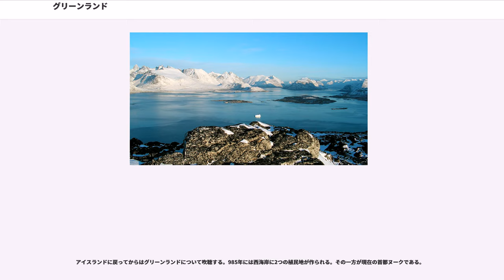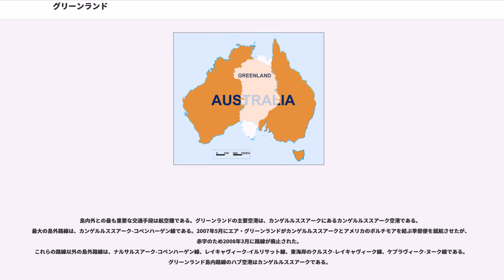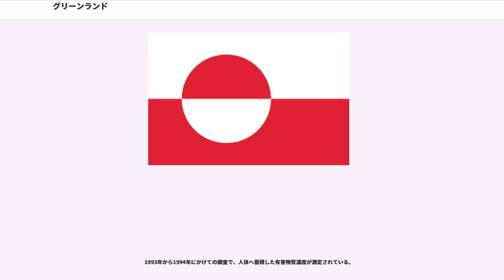グリーンランド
グリーンランド（「人の島」の意、「緑の島」の意）は、北極海と北大西洋の間にある世界最大の島（日本の面積の5.73倍）。デンマークの旧植民地。現在はデンマーク本土、フェロー諸島と対等の立場でデンマーク王国を構成しており、独自の自治政府が置かれている。

大部分が北極圏に属し、全島の約80%以上は氷床と万年雪に覆われる。巨大なフィヨルドが多く、氷の厚さは3,000m以上に達する所もある。居住区は沿岸部に限られる。

カナダとの国境線上にあるハンス島の領有をめぐって、カナダとデンマークの間で係争中である。

一院制の議会（ランスティング）は31人の議員で構成されており、4年に一度住民からの直接選挙で選出される。ただし解散が認められている。主要政党は進歩党、連帯党、イヌイット友愛党など。また、デンマーク本土の議会（フォルケティング）にも2議席が割り当てられており、グリーンランド議会とは別に選挙で議員が選出される。

議院内閣制が採用されており、議会から選出された自治政府首相が行政府を率いる。

北欧理事会に加盟している。

デンマークが欧州連合（EU）の前身である欧州共同体（EC）に加盟した際、グリーンランドもその一部として加盟した。しかしその後、グリーンランド自治政府は高度な自治権を獲得し、1985年にECを離脱した。

グリーンランドの住民は、EUに加盟するデンマーク本国の国籍、市民権を持つため、グリーンランド自体はEUに属さないながらも、EUの市民権を自動的に持つことになる。ただし、EUでの選挙権（欧州議会等の選挙権）はグリーンランド全体が選挙区外となっており、行使できない。

本国デンマークとは地理的にも文化的にも離れており、独立を求める声が多い。

デンマークによる植民地支配が長く続いたが、1979年5月に自治政府が発足し高度な自治権を獲得した。2008年11月、グリーンランドで自治拡大を問う住民投票が行われた。開票の結果、賛成75.54%、反対23.57%で承認された。投票率は71.96%だった。エノクセン首相は「遠くない将来に完全独立が実現することを望む」と語った。これにより公用語をグリーンランド語と明記し、警察と司法、沿岸警備などの権限が中央政府から自治政府に移譲されることとなった。また、これまで本国と二分していた地下資源収入について、7500万デンマーク・クローネまでを自治政府の取り分として、残りの超過分を本国と折半することが盛り込まれている。2009年6月21日に施行された。

グリーンランドは、島内のほとんどの土地が厚い氷に覆われており、地下資源の採掘が困難であった。しかし、地球温暖化の影響で少しずつ氷が溶解しており、今後採掘のスピードが速まると予想される。グリーンランドの地下には中東地域に匹敵する量の原油が存在するとされており、地下資源収入が経済的にグリーンランドを支え、デンマークからのグリーンランド独立が容易になるとも指摘される。

グリーンランドは北アメリカ大陸の北、北極海と北大西洋の間、カナダの北東に位置する。世界最大の島で、領域は北緯59度50分から83度37分の範囲に広がる。経度では西経10度から70度の範囲を占め、島の大半が北極圏に位置する。北西部では約30km離れたカナダのエルズミーア島にネアズ海峡をはさんで隣接し、南東約300kmにはデンマーク海峡をはさんでアイスランドがある。

気候区分は北極圏から準北極圏に属し、涼しい夏と寒い冬を特徴とする。地形はほぼ平坦だが、沿岸部以外は氷床に覆われる。最北部は空気が乾燥しているため雪が降らず、氷に覆われていない。もしグリーンランドの氷床が全て融けたならば、現在よりも7.2mほど海面が上昇するという。最高峰は東部のアイスランド対岸にあるギュンビョルン山（Gunnbjørn）の3,694m、全北極圏で最も高い場所である。資源は鉱物と海産物である。亜鉛、銅、鉄、氷晶石、石炭、モリブデン、金、プラチナ、ウランなどが採掘され、魚介類、アザラシ、クジラなどが捕獲される。
なお、メルカトル図法の地図では極地に近いほど実際の面積比率より拡大表示されるため、グリーンランドはオーストラリア大陸に比べ面積が大きく見える。実際のグリーンランドの面積はオーストラリア大陸の約29%で両者には500万平方kmもの差があり、その違いは歴...